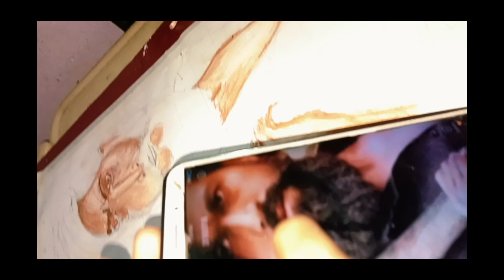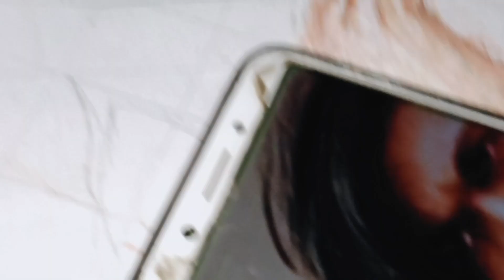KGF part 2 face colouring